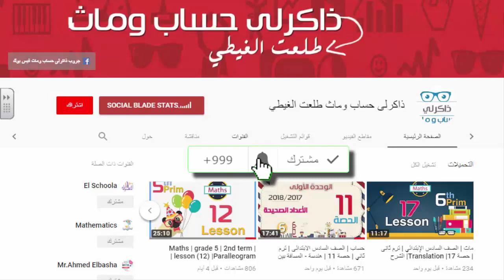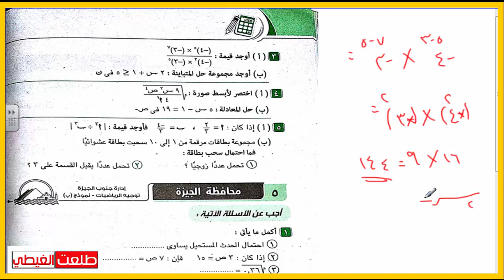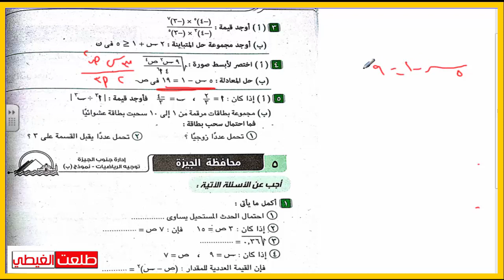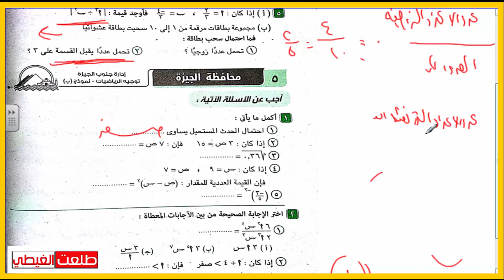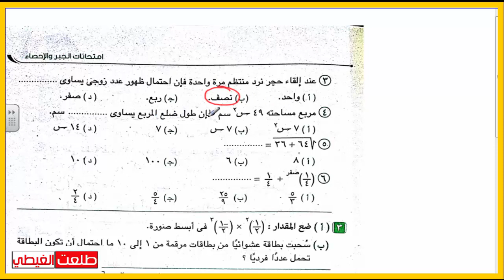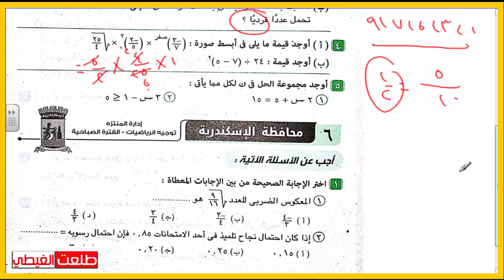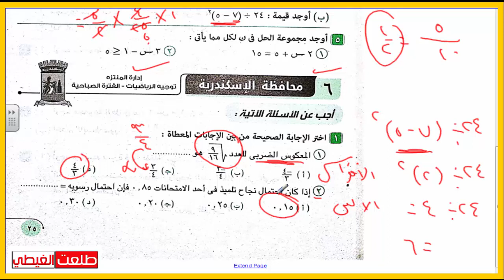المراجعة النهائية# الصف الأول الإعدادى | هندسة| حصة 20| حل امتحانات المحافظات 2017| سهلة جداااا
رياضيات | الصف  الأول الإعدادى | جبر| | حصة 20| مراجعة رقم 2  | بطريقة سهلة جداا

الرابط المثبت لروابط جمنيع الشروحات